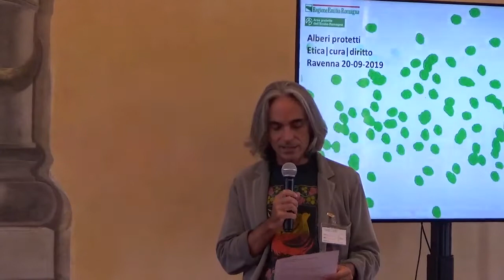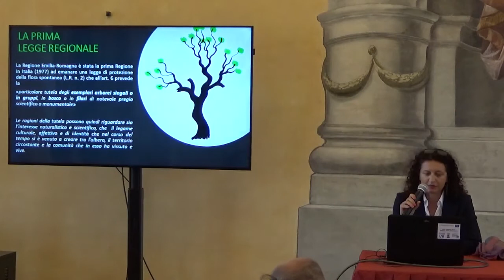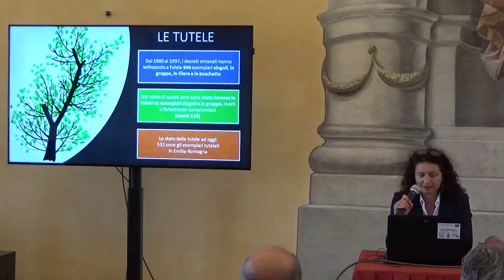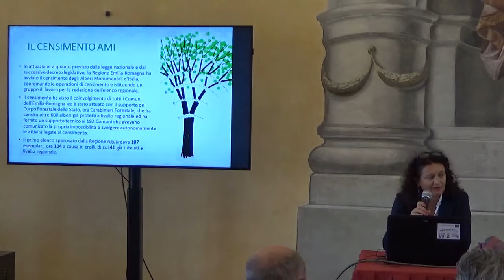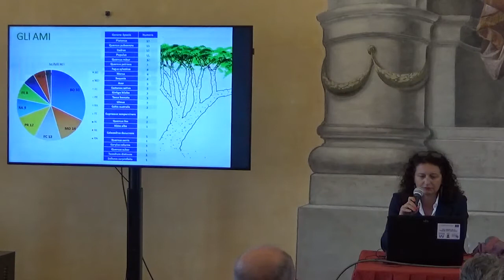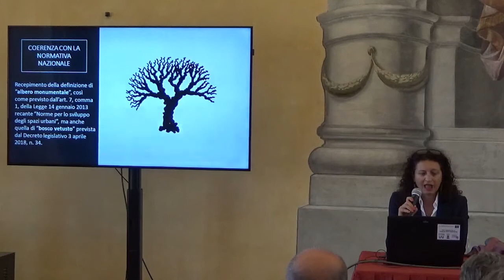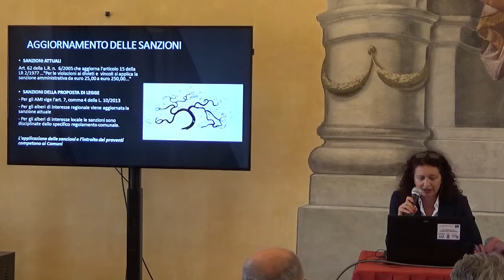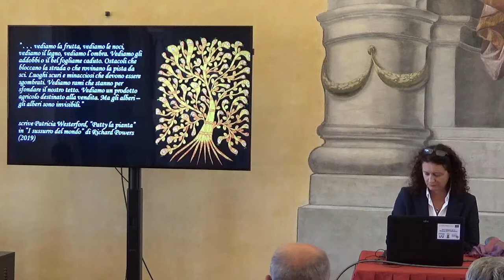Monica Palazzini Cerquetella. Proposta per una nuova legge regionale sugli alberi monumentali